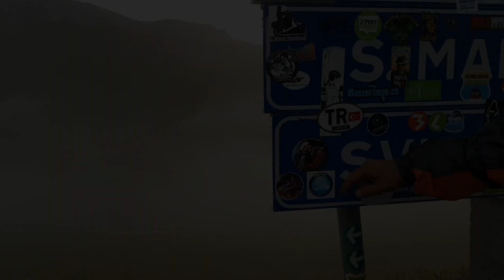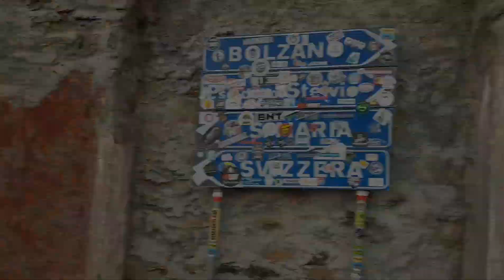2.Gün/Tag 2018 Alp Dağları / Hırvatistan / Bosna Hersek